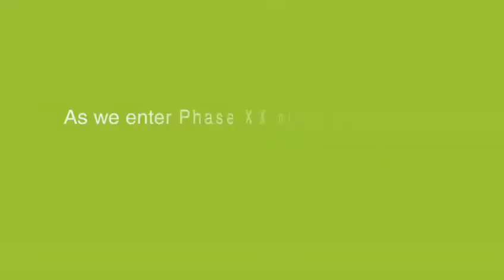Wishes and Blessings Daily Meals Programme Phase XIX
YOUR contribution helped us feed 1200 homeless children, women, men and elderly across Delhi/NCR. As we enter our next phase, we request you to please come forward and help us fight against hunger by feeding 1000 underprivileged people! Watch to know more about our DailyMealsProgramme To contribute, please message or visit